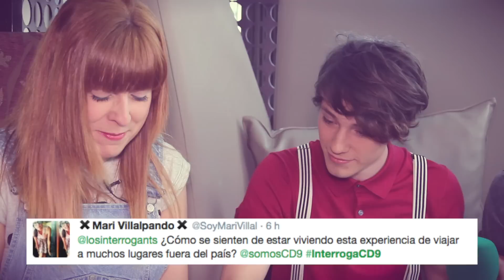CD9 'Love & Live': Los fans preguntan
Tras la entrevista que hizo nuestra reportera Diana Mangas a los chicos de CD9, fue el momento de que los fans hicieran sus preguntas con el hastag interrogaCD9. Jos, Alonso, Freddy, Alan y Bryan contestaron las preguntas de los pocos afortunados que tuvieron la suerte de ser seleccionados para ello. Teníamos muchas pero no nos dió tiempo a hacerlas todas como hubiéramos querido. Esta noche estarán en el festival Primavera Pop 2015 donde tendremos ocasión de seguir preguntándoles! Y recordad que su próximo disco, ¡"Love & Live" sale a la venta el próximo 25 de Mayo de 2015! ¡Play & enjoy!